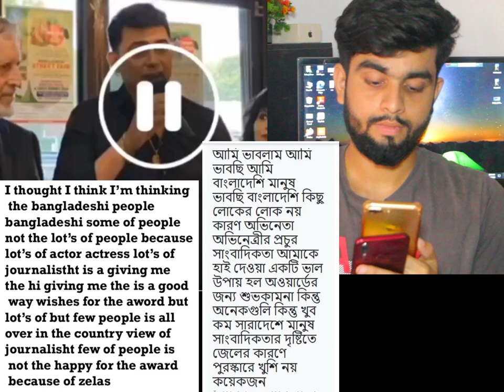জাহেদ খানের ইংরেজি শুনে এখনো অজ্ঞান আছি ।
আসসালামু আলাইকুম |  আশা করি সবাই অনেক ভালো আছেন | আমি মোঃ সবুজ খান, আপনাদের মাঝে আমার অফিসিয়াল ইউটিউব চ্যানেল Sobuj khan নিয়ে আসলাম |  এখানে আপনাদের জন্য থাকবে মজার মজার সব ফানি ভিডিও | আমার ফেসবুক পেজে (Sobuj Khan -সবুজ খান)  আপনারা আমাকে যে ভালোবাসা দিয়েছেন তাতে আমি আপনাদের প্রতি কৃতজ্ঞ |

ইনশাল্লাহ আমার অফিসিয়াল ইউটিউব চ্যানেলে (Sobuj Khan) আপনারা আমাকে সাপোর্ট করবেন | আপনাদের ভালোবাসা পেলে আমি সুন্দর সুন্দর ভিডিও আপনাদের উপহার দিতে পারবো  ইনশাল্লাহ |

সবাই আমার জন্য দোয়া করবেন, এবং আমাকে সাপোর্ট করবেন ||

                                                                                         ♥ধন্যবাদ♥